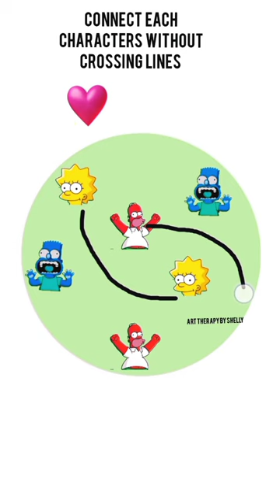Connect The Simpsons puzzle challenge